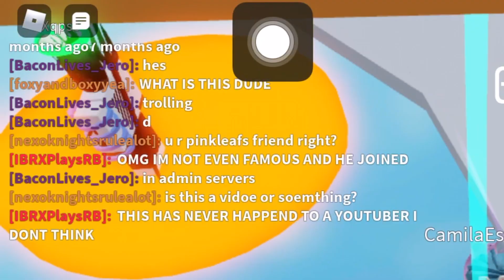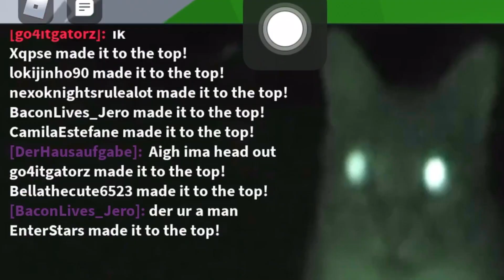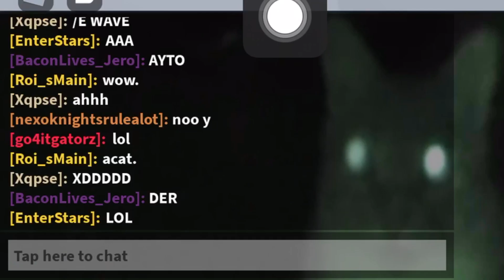A admin join our server in tower of hell....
And have a good day/night :D

Description
Tag ignore
tower of hell level 1000,